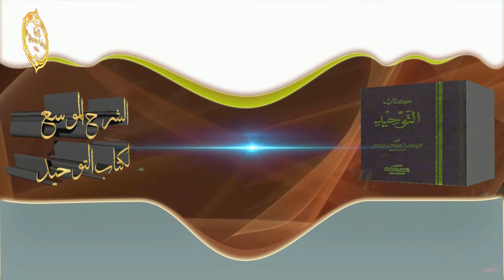الشيخ زيد البحري الرد بستة أدلة على من قال إن الحلف بغير الله محرم وليس شركا أصغر